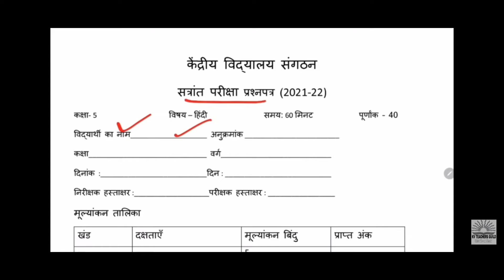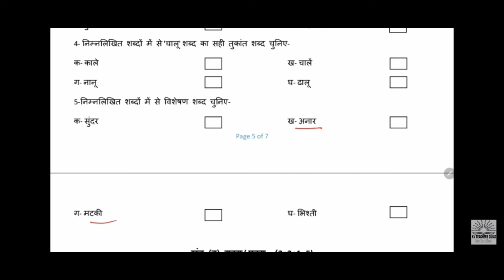Class 5 Hindi Annual Exam Question paper (2021 - 2022) | Term 2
Class 5 Hindi final Exam Question Paper (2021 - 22)
Class 5 Hindi annual exam Question Paper of (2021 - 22 )
CLASS 5 Hindi Final exam paper 2022
CLass 5 Hindi Question paper 2022
CLASS 5 Hindi Exam Paper 2022